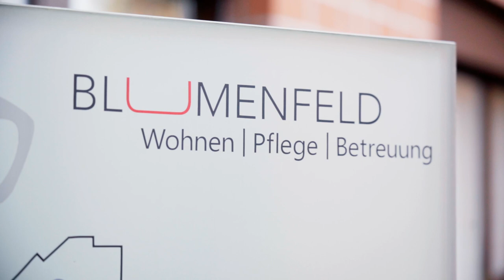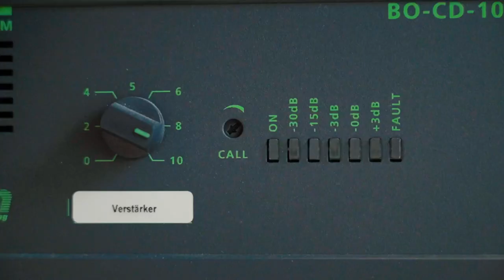Der Alltag als Unterhaltspraktiker/in EBA in der Stiftung Blumenfeld | Lehrstellenvideo | Yousty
Ein Einblick in den Alltag einer Lehrstelle bei der Stiftung Blumenfeld in Zuchwil SO als Unterhaltspraktikeri/in EBA

Als Unterhaltspraktiker/in EBA bist du mitverantwortlich dafür, dass dein Betrieb stets perfekt sauber ist und die Infrastruktur korrekt funktioniert. Interessiert dich das? Dann schau dir unbedingt das Video an.

Ihr wollt mehr über eine Ausbildung bei der Stiftung Blumenfeld erfahren? Hier gibt es mehr Informationen: Das Besondere an yousty.ch ist, dass du neben allen wichtigen Informationen und Tipps zu den Berufen, freien Lehrstellen und dem Bewerbungsprozess Einblicke in ein Unternehmen bekommst. Bei Yousty kannst du online schnuppern!